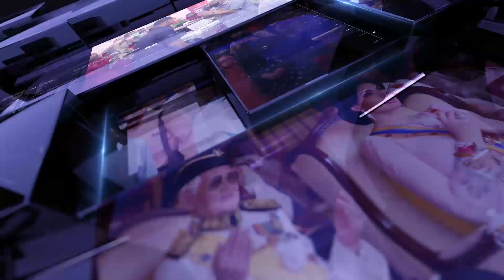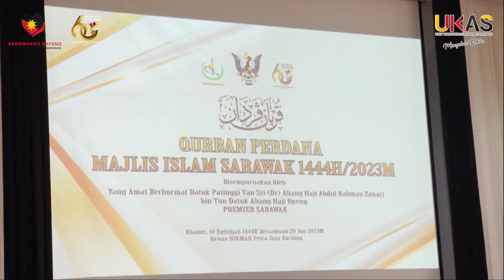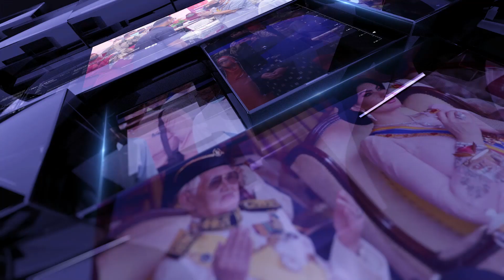BuletinUKAS IBAN EDISI NGALIH HARI | 29 JUN 2023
1.Premier Sarawak Sembiang Aidiladha Begulai Enggau Lebih 5,000 Jemaah
2.Premier Sarawak Ngagihka Dagin Ngagai 207 Orang Asnaf
3.Projek Nyeleti Padang Bilun Miri Nganti Pemendar EPU JPM
4.Penerebai Keterubah KUG Bepun 29 Ogos Tu
5.Atur Serakup Rumah Panjai Chara Sistematik
6.MUT Numbuh Komiti Koordinasi Telekomunikasyen
7.LAKMNS Bagi Menua Samarahan Meri 43 Iku Chapi